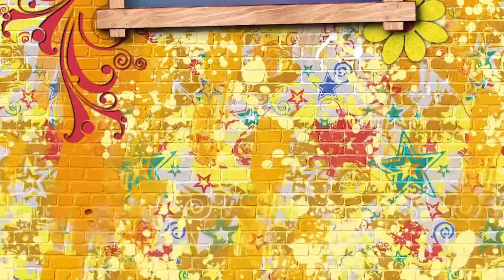Star Event Production - MC Gonyi Aye Kyaw | Managed By John Lwin